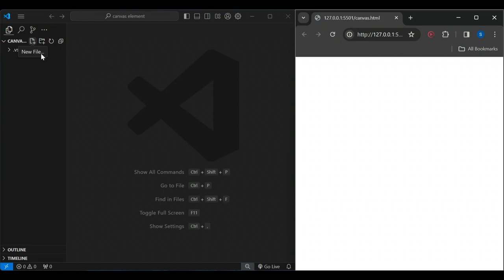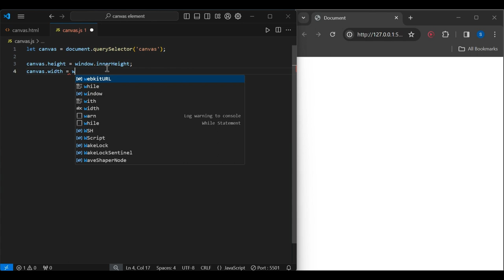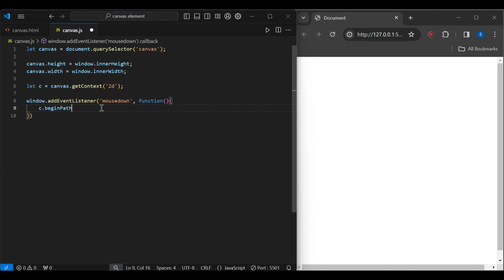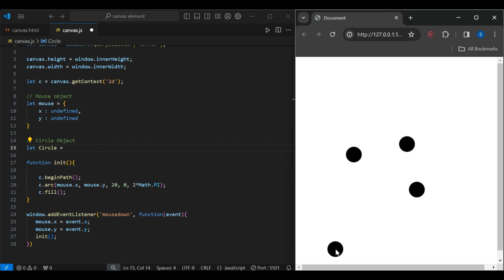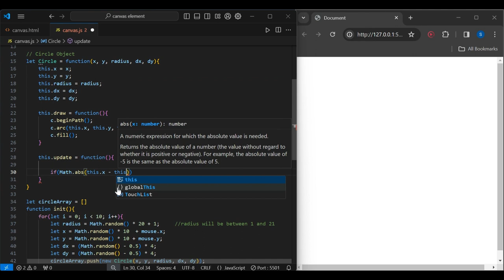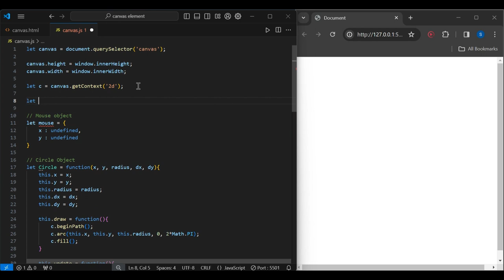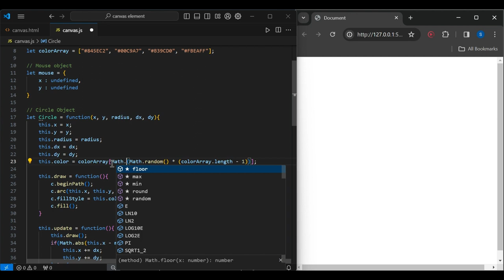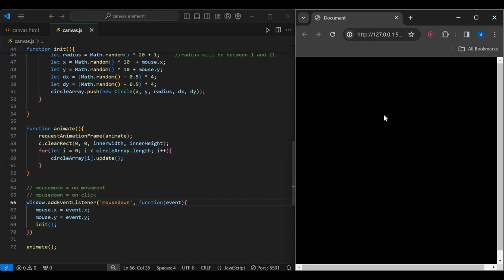HTML5 Canvas element animation | Javascript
In this video, let's see how to animate with the canvas element of HTML5 and JavaScript.